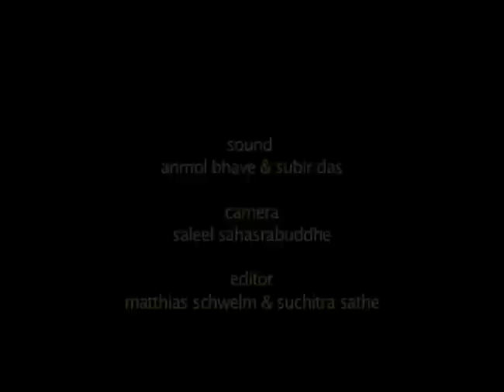Kranti Kanadé short film PIXIE DUST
People around the world are asked a simple but unexpected question: Do you believe in Fairies?